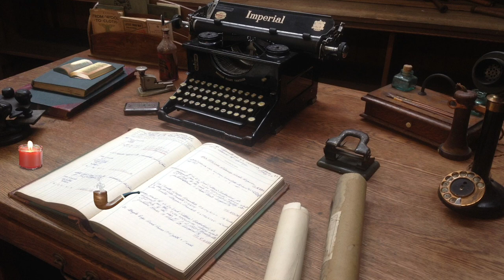Victorian Era Ambience Music | Cozy Study With Me Desk Relaxing Sounds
Our calm cozy corner offers videos with soothing, calming sounds and relaxing ambience that can help you with stress-relief, relaxation, meditation, yoga, sleep insomnia and focus problems. From nature, rain and ocean sea asmr sounds for sleep, to cozy corners with chill music, we strive to increase everyone's ability to regain power and positive energy, create positive affirmations and sleep better, fight stress and insomnia.